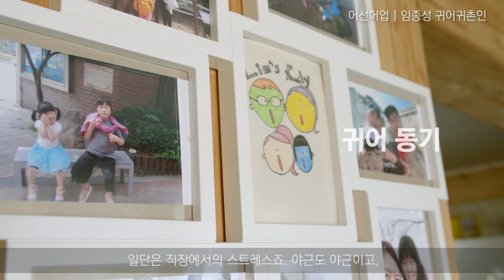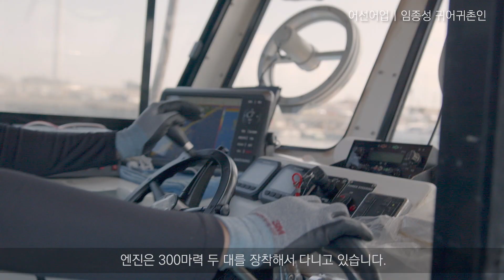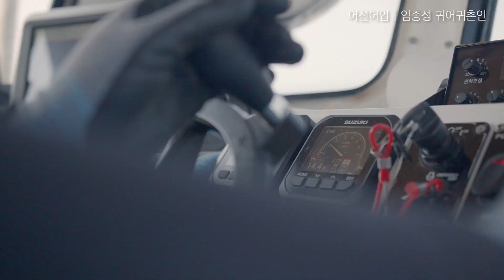[2020 사이버 귀어귀촌 박람회] 귀어 성공사례 버스킹(4탄) - 어선어업 임종성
9월 16일~20일 귀어귀촌 박람회가 '사이버 귀어귀촌박람회'로 찾아갑니다.

귀어귀촌 박람회가  준비한 '귀어 성공사례 버스킹',  제 4탄!
전북에서 어선어업으로 귀어하신 임종성님을
영상으로 만나보실까요?

오랜 샐러리맨 생활로 받던 스트레스를 벗어나기 위해 선택한 귀어귀촌!
젊은 나이에 귀어한 만큼 더 빠르게 꽃게잡이배 선장이 되신 임종성님!

청년 선장님의 어선어업 사례가 궁금하셨다면 꼭 끝까지 시청해 주세요~~

업종별 귀어 선배 다섯분의 생생한 버스킹 강연!
9월 4일 공개되는 마지막 5탄도 관심 부탁드립니다!!